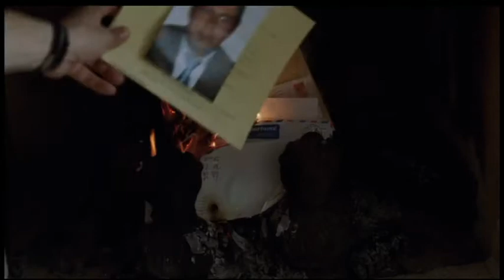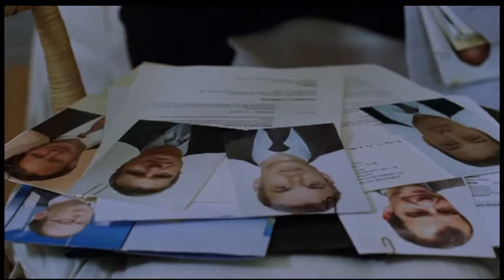Le couperet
Bande annonce du film "Le couperet"

Résumé : Bruno Davert, après quinze ans de loyaux services en tant que cadre très supérieur dans une usine de papier se fait licencier pour cause de délocalisation. Après trois années passées sans qu'il trouve un nouvel emploi, il décide de passer à l'offensive en tuant les prétendants au poste qu'il convoite...